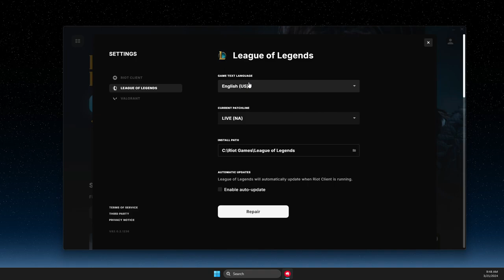Cómo cambiar el idioma en League of Legends